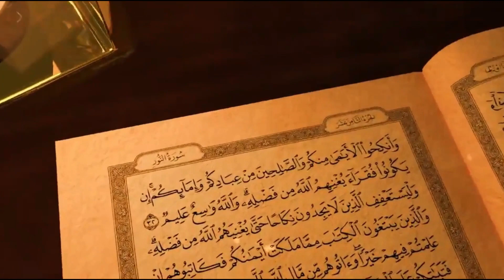Quran Ki Ahmiyat_ Moulana Fazle Abbas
》SUKRIYA《

If you want any kind of Islamic video on any topic you can tell us on comment or through mail.

||AL FURAT CHANNEL